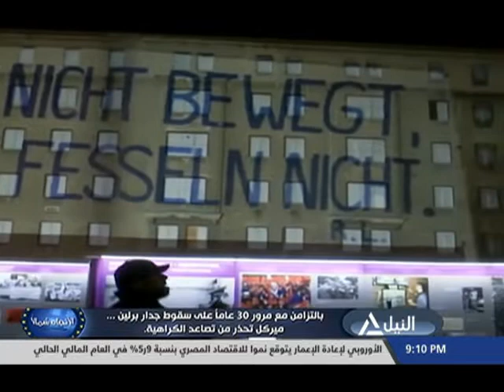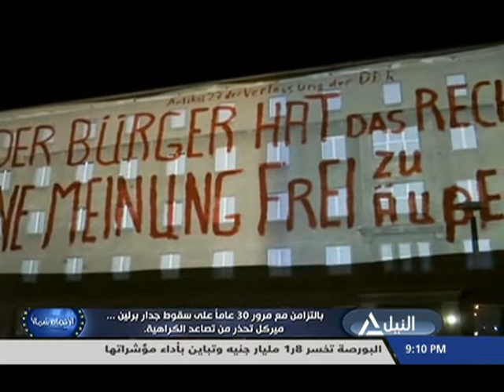الاتجاه شمالاً 06-11-2019 بريطانيا .. هل ستغلق الانتخابات المبكرة ملف البريكست أم ستعيده للواجهة؟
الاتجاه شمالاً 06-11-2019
بريطانيا .. هل ستغلق الانتخابات المبكرة ملف البريكست أم ستعيده للواجهة؟
بهاء محمود - الباحث في الشئون الأوروبية بمركز الأهرام